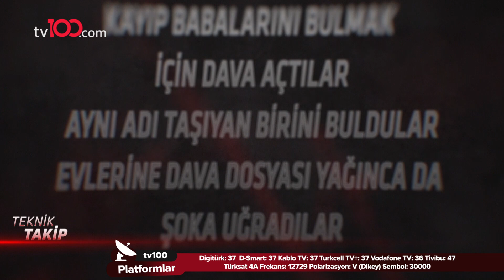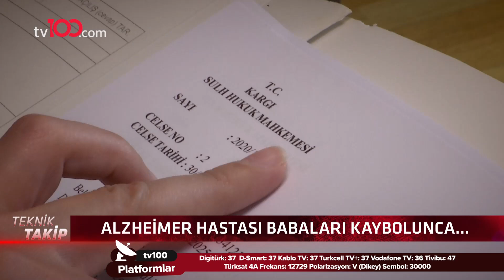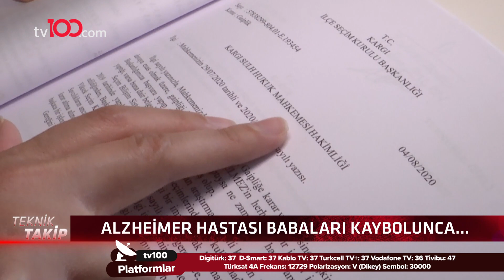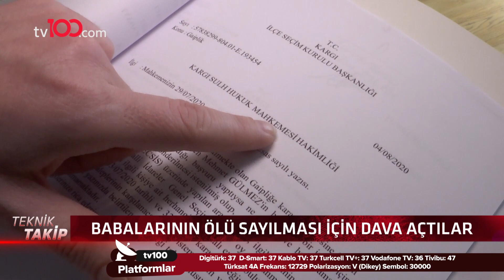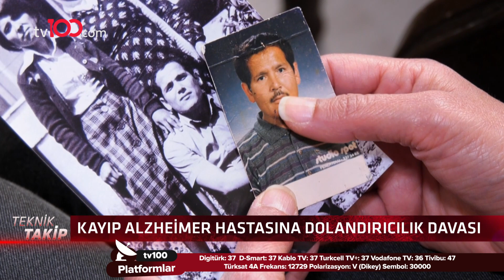Kayıp alzheimer hastasına dolandırıcılık davası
Burak Ersemiz'in sunumu ile tv100 ekranlarında yayınlanan Teknik Takip programının 10 Nisan 2021 tarihli bölümü.

TÜRKSAT 4A
Frekans: 12729
Sembol: 30000
Polarizasyon: V (Dikey)